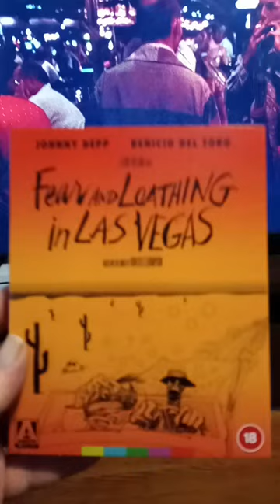Fear and Loathing in Las Vegas 4K Arrow video